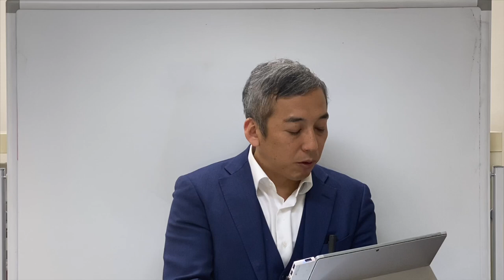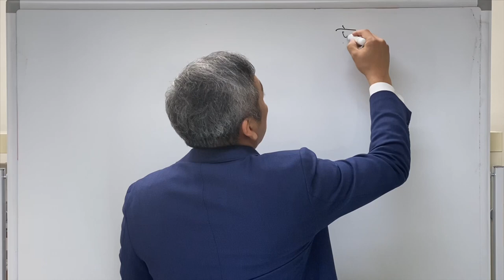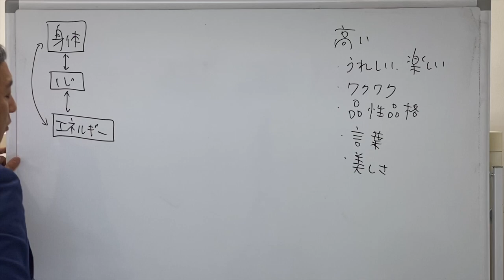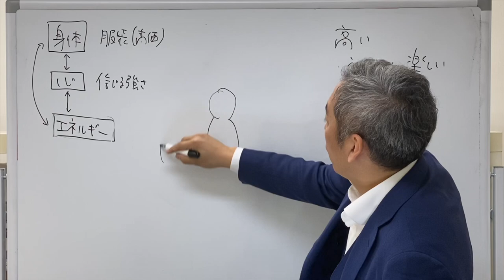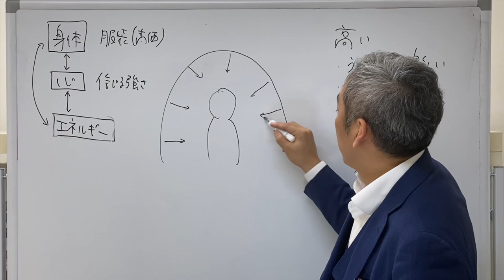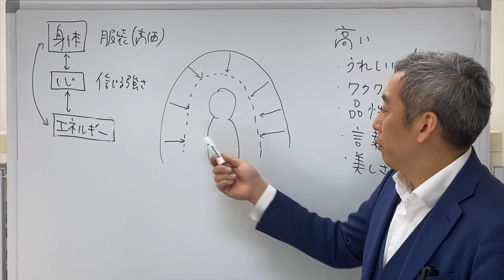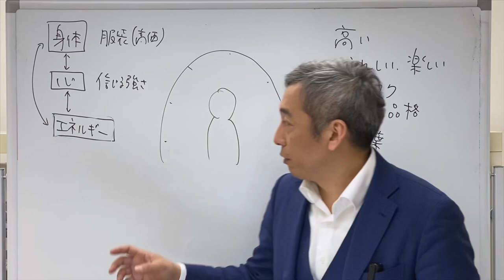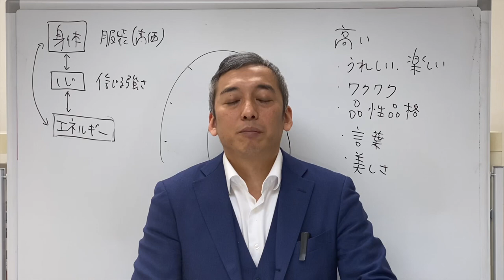女性が「思い通りの人生」を実現するには… 波動チャンネルvol.180